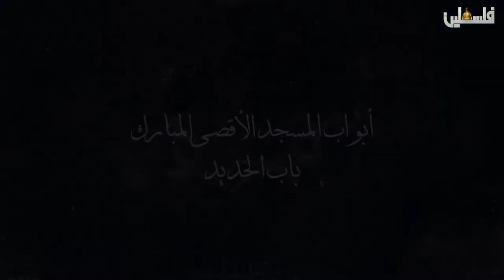موسوعة القدس - أبواب المسجد الأقصى المبارك - باب الحديد